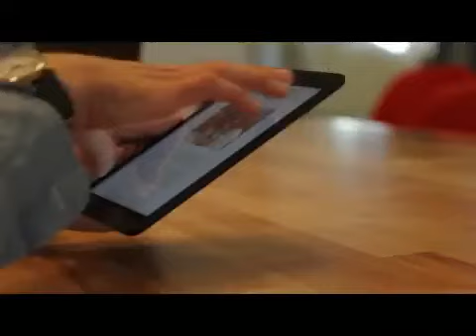Đàn ông và công nghệ